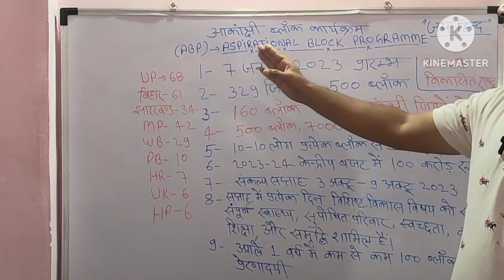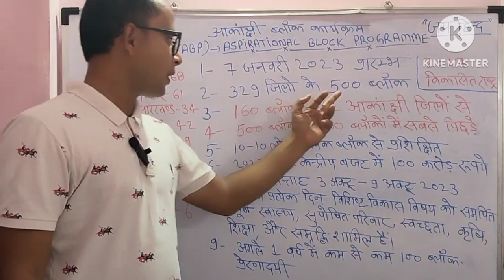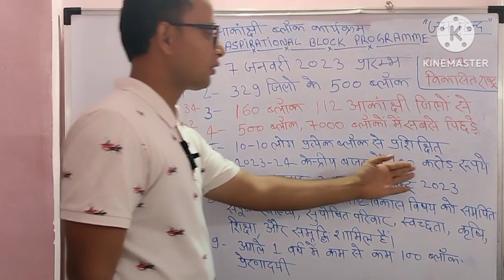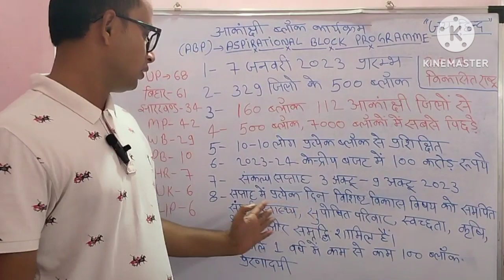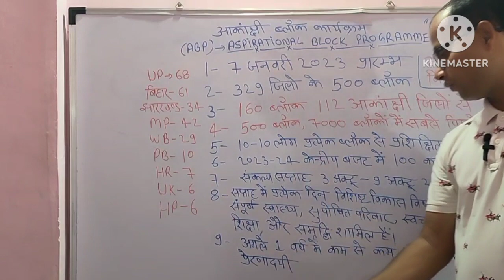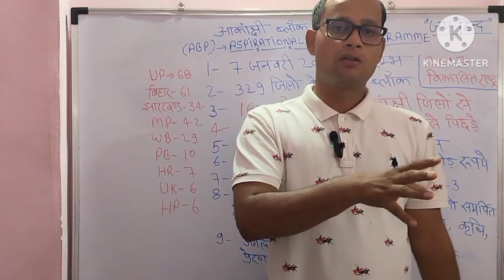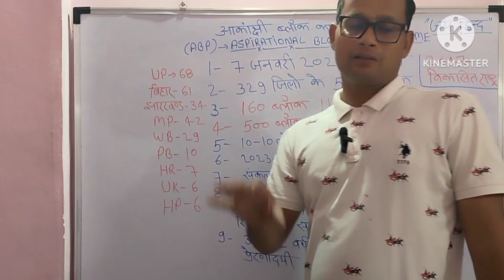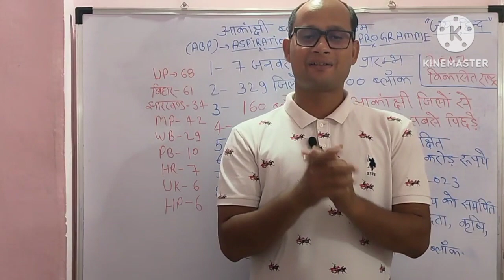आकांक्षी ब्लॉक कार्यक्रम( एबीपी) - 2023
आकांक्षी ब्लॉक कार्यक्रम
एबीपी
ABP
Aspirational Block Programme
current affairs 2023
आकांक्षी जिला कार्यक्रम